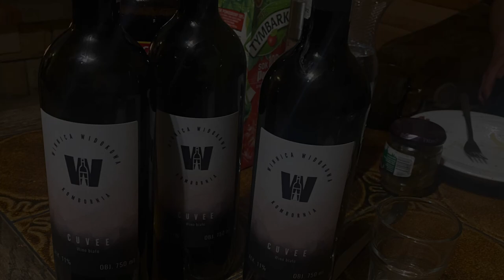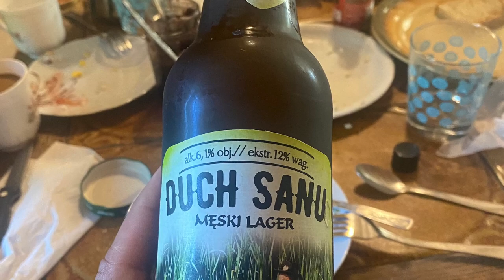PANDEMIC2 - Natura Park maj 2021 i Ździski pierwszy raz na wodzie.